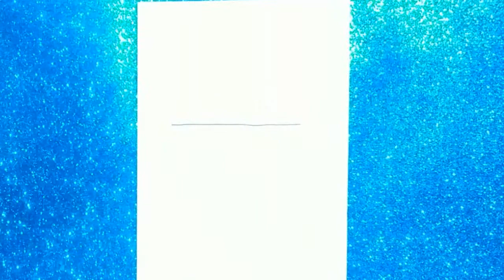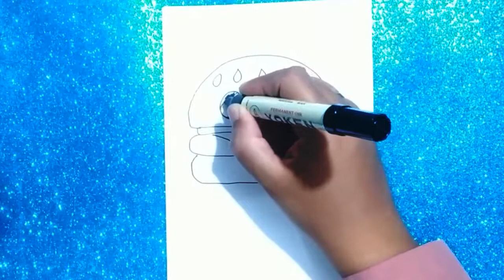رسم سهل|كيفية رسم همبرغر | تعليم الرسم | تعلم الرسم رسومات سهله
كيفية رسم كارتون همبرغر بالجبنة لطيف وسهل / رسم سهل برجر - كيوت😍😍 || رسم بالخطوات
كيف نرسم ساندويش برجر - كيوت😍😍 || رسم بالخطوات | draw so cute burger
كيف ترسم ساندوتش برجر كيوت/HOW TO DRAW HAMBURGER/رسم سهل/رسم وتلوين
How to Draw a Cartoon Hamburger Cheeseburger Cute and Easy
Draw cute things for beginner

HOW TO DRAW CUTE CHEESEBURGER
اشكركم على مشاهدة مقاطع الفيديو الممتعة ولا تنسوا دعمنا بالاشتراك في القناة والاعجاب وتفعيل الجرس 💟😘
كيف ترسم سندوتش برجر كيوت
مرحباً بكم ياأصدقائى .. سوف نتعلم اليوم كيف يمكننا رسم سندوتش برجر كيوت بطريقة سهلة خطوة بخطوة وسوف نقوم بتلوينها
رسم برجرسهل وبسيط / رسم برجر سهل للمبتدئين